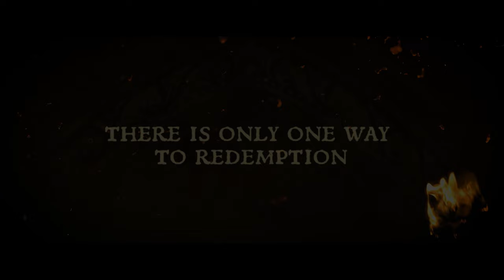Kingdom Come: Deliverance - Nintendo Switch Announcement Trailer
Get ready, adventurers! Kingdom Come: Deliverance is making its grand entrance onto the Nintendo Switch on March 15th. Immerse yourself in the epic journey of Henry and experience KCD on-the-go with the portable power of the Nintendo Switch.